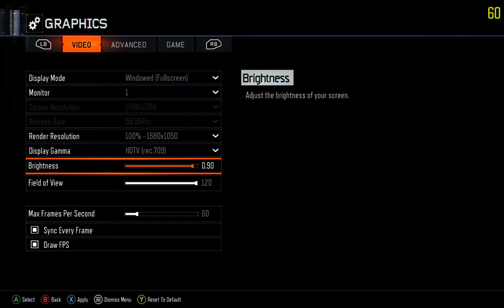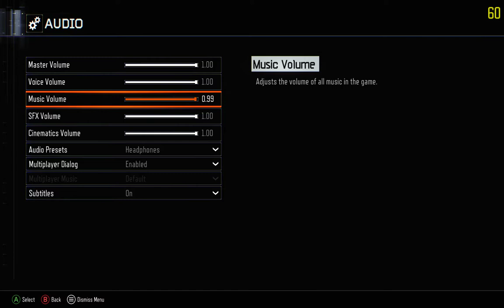Corridor Custom Zombies: Call Of Duty Black Ops 3